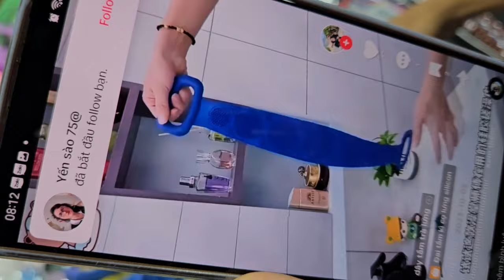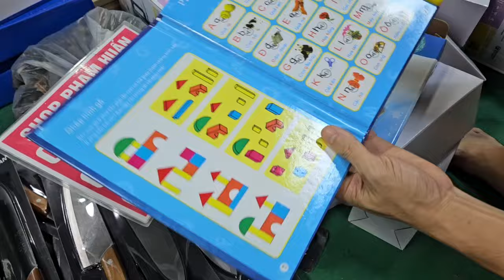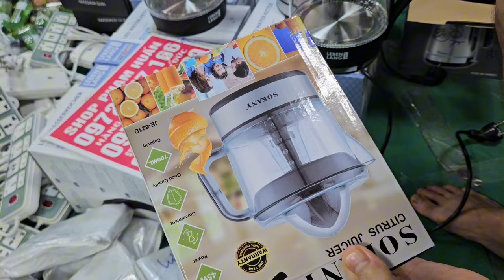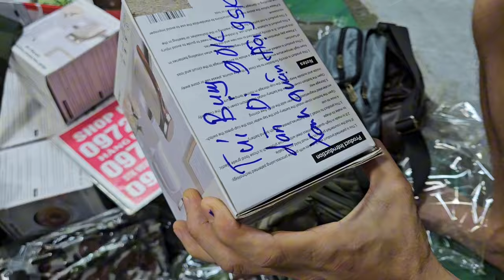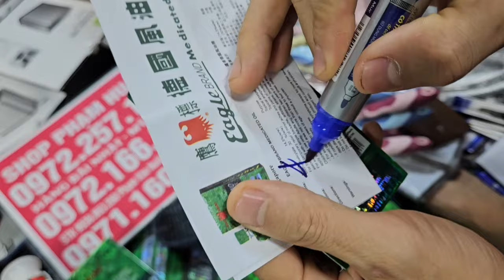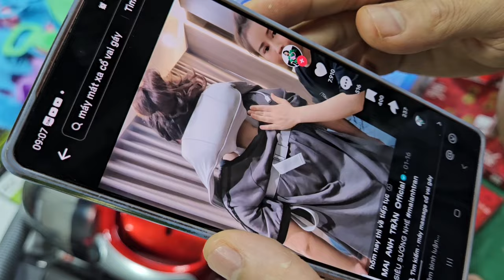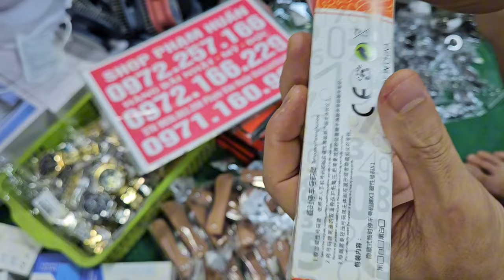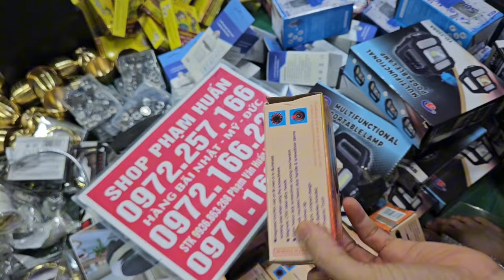tổng dọn kho seo giá, vòng điều hòa huyết áp, khăn tắm nhật, đồng hồ led , giá cực rẻ